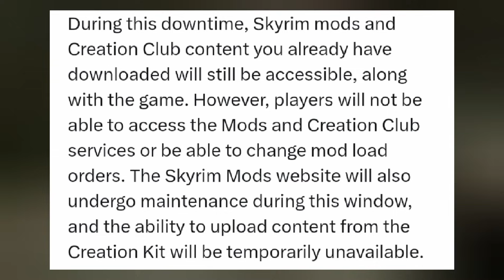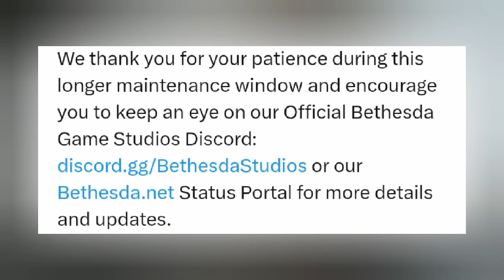Skyrim Is Getting A HUGE Update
Consider joining our members page and gain access to private streams, videos, and our discord when it goes private!
Thank you if you do become a member, your support truly helps my everyday life:

CONTACTING ME:
Please note that all non business related emails will not be read or replied to. If you're looking to get into contact with me for a non business related matter, joining our discord is the best way to do that.